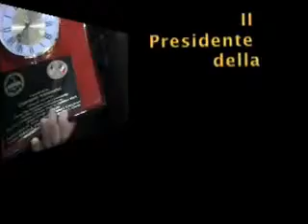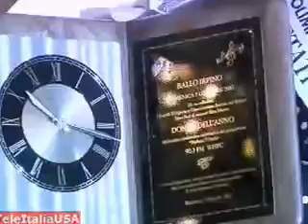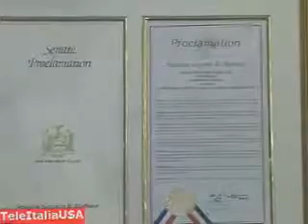Il Presidente della Provincia di Benevento onorato a New York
Il Presidente della Provincia di Benevento, On. Camine Nardone, a New York in occasione del Columbus Day Parade e' stato onorato dall'Associazione dei Sanniti nel Mondo nel corso di un ricevimento tenutosi al Ristorante Verdi di Westbury Long Island.